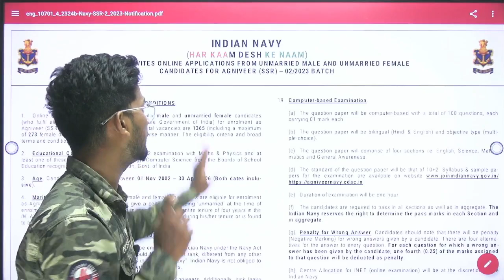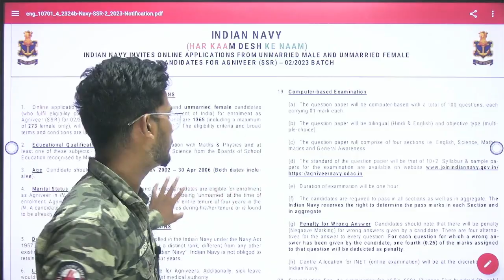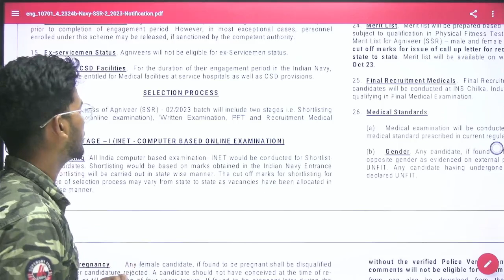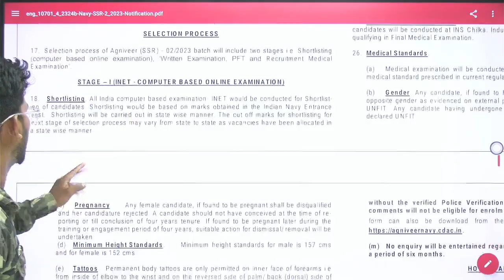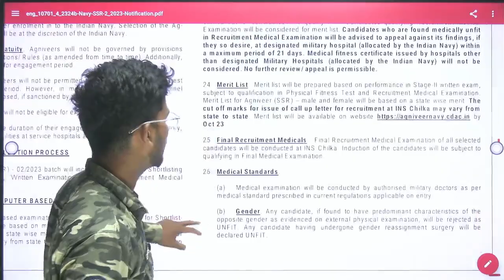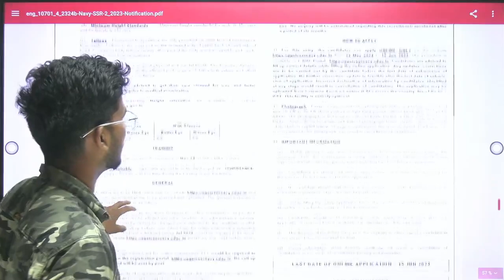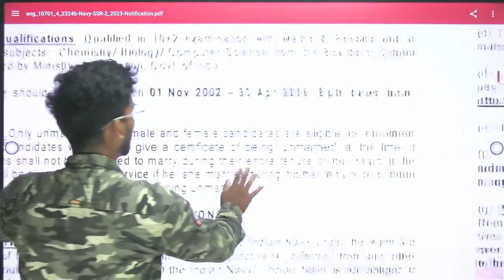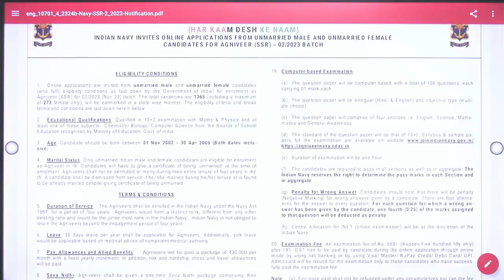बंपर भर्ती 1365 Vacancy INDIAN NAVY SSR II VACANCY 2023 NOTIFICATION OUT AGNIVEER RECRUITMENT नेवी